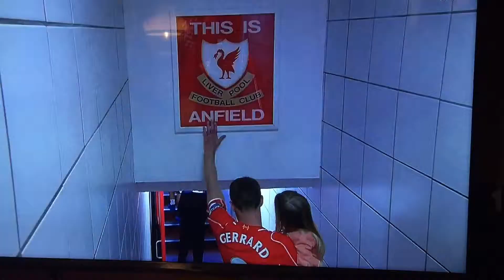Kopi av Steven Gerrards last Anfield-waltz.